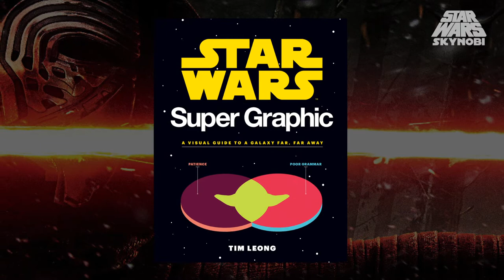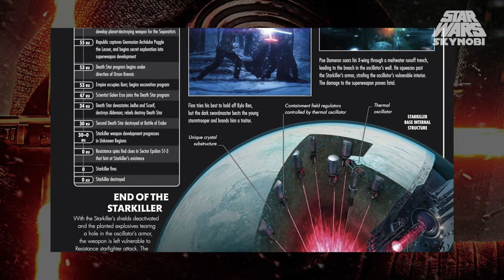¿La Base Starkiller es Ilum? | Evolución de una Teoría | Star Wars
Con este video empiezo una serie de videos gracias al Diccionario Visual de The Rise of Skywalker. Mira como fue evolucionando la teoría de que el planeta Ilum se convirtió en la Base Starkiller de The Force Awakens. Después de cinco años tenemos una respuesta a las preguntas. Espero que lo disfrutéis.